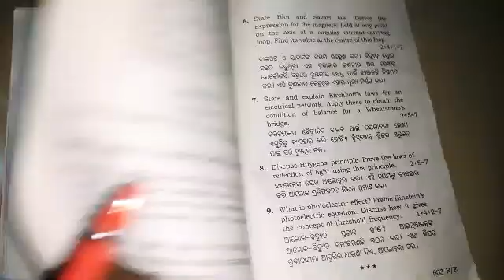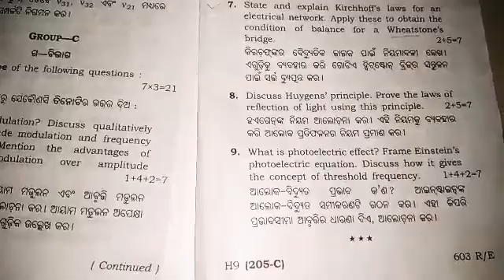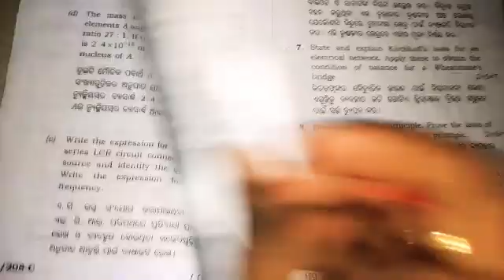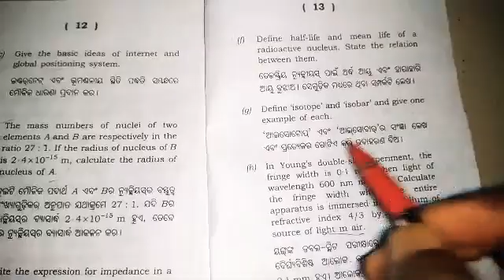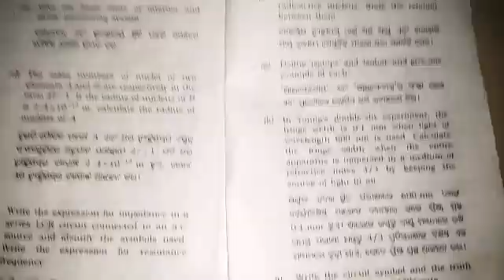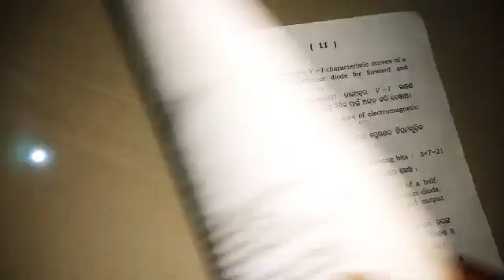CHSE 2019(Physics questions discussion) 👈